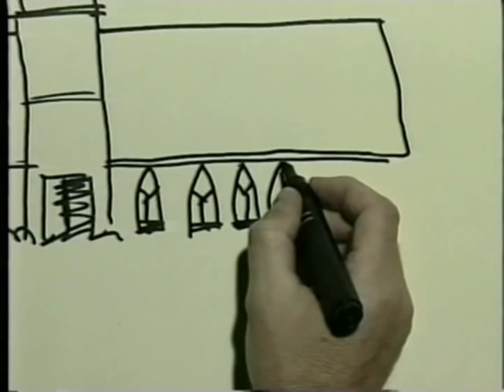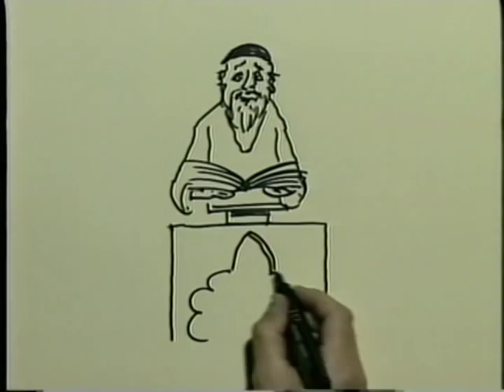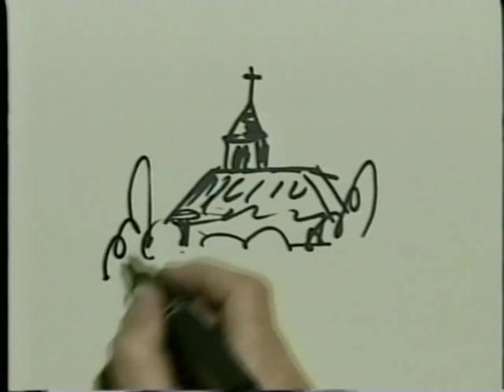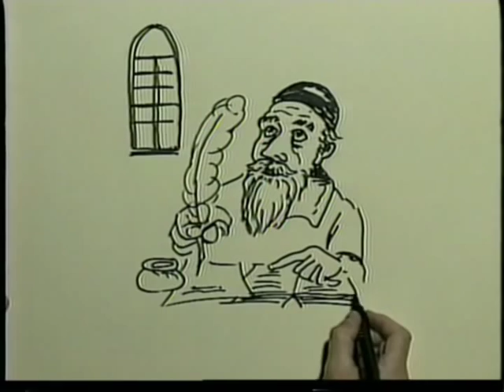Menno Simons Story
This is the basic story of Menno Simons, the person whom "Mennonites" are named after.  He lived during the time of the Reformation (16th Century).